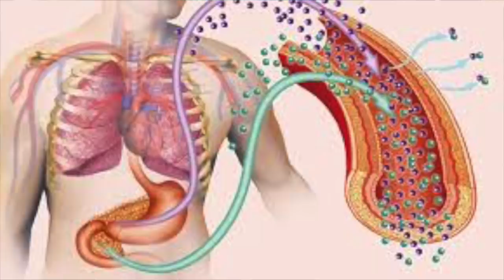Por qué Está mi Azúcar en Sangre Alta en DIETA CETOGÉNICA?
En algún caso ocurre que la persona ve elevados sus niveles de azúcar en sangre en dieta cetogénica ¿Por qué ocurre esto? Lo vemos en detalle en este vídeo.